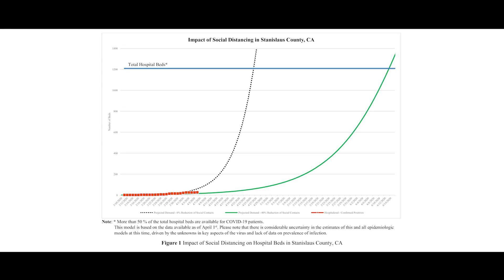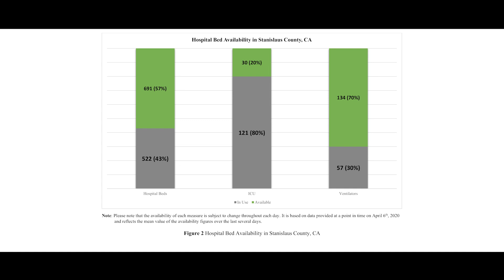Public Health Modeling Version 1 Explained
Stanislaus County CEO Jody Hayes, and CEO Gino Patrizio explain the modeling graphs.

Closed Caption will be available later.